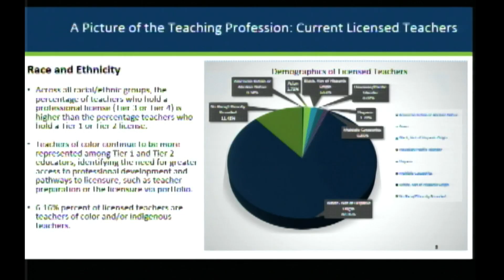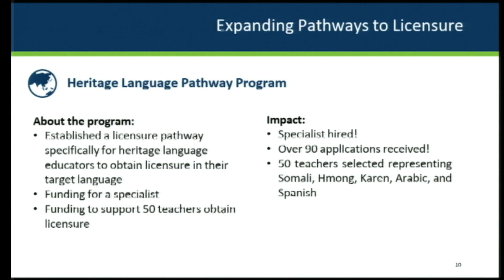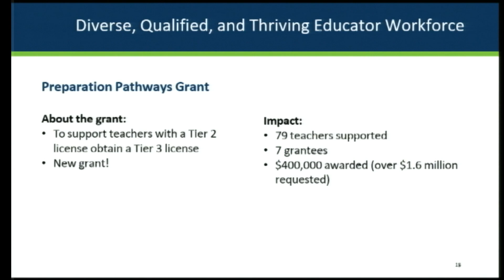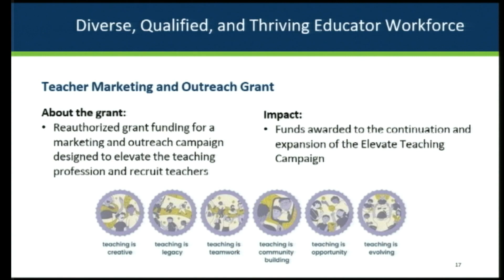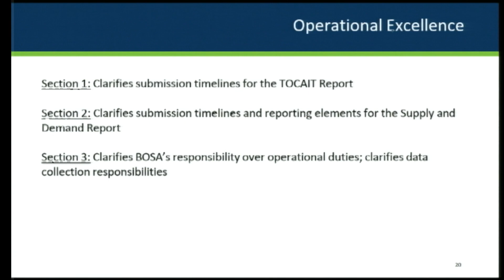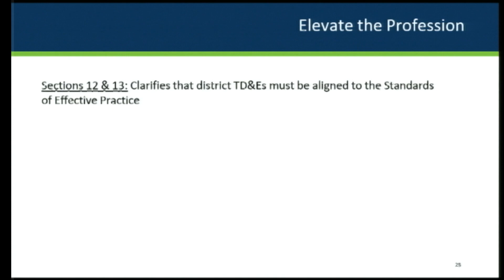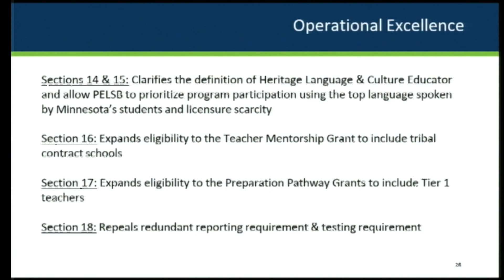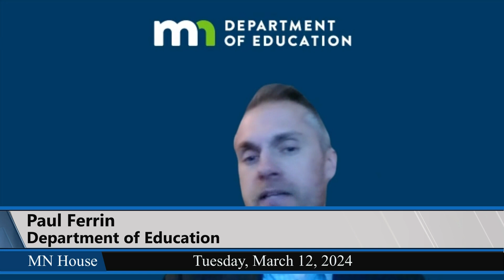House Education Finance Committee 3/12/24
00:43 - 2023 budget implementation presentation.
26:03 - HF4361 (Hill) Teacher licensure provisions modified, and reports required.
38:06 - Overview on Excess Aid to Intermediate Program.
44:31 - HF4333 (Youakim) Special education excess cost aid increased for intermediate school districts and other special education cooperatives, and money appropriated.